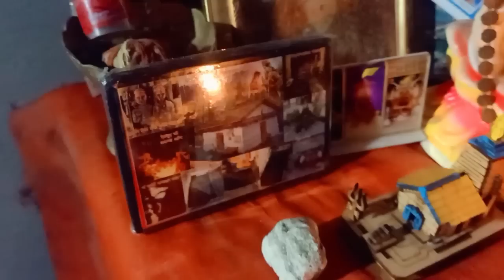Jab Mata Rani Bulayegi Me Bhi Jaogi🛕Maa Ke Darbar...